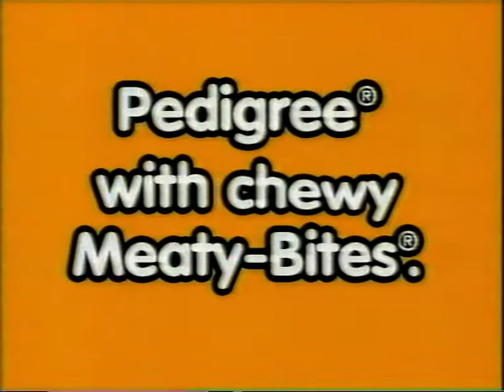Pedigree Ad 2007 LOL